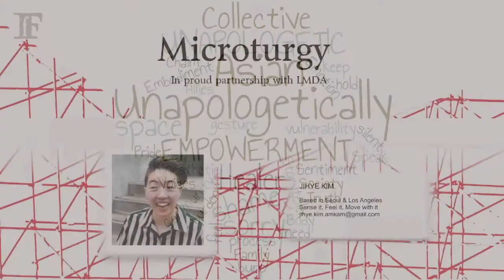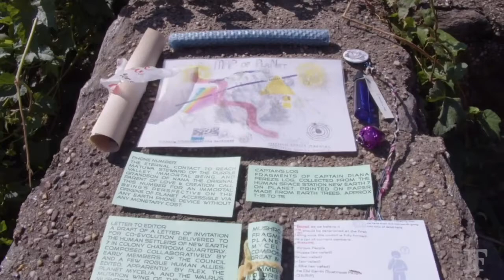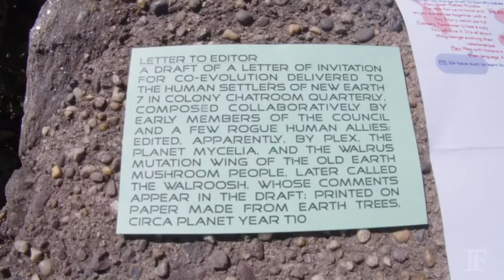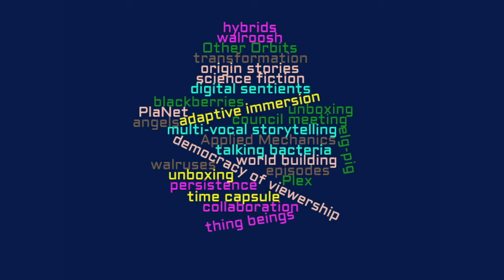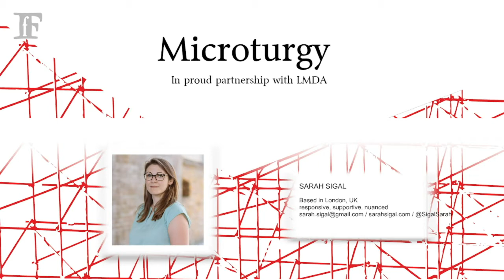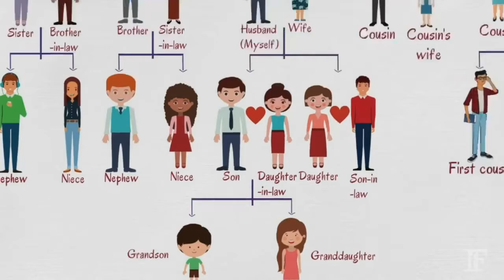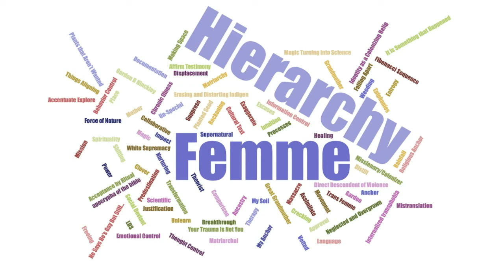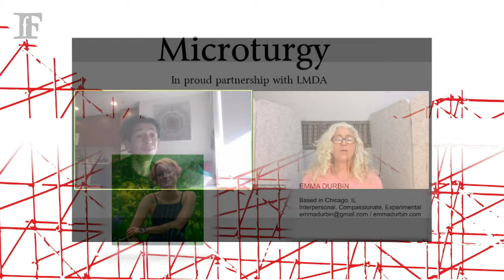Art Shares and Closing at BUILD Forward on Friday 15 October 2021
Art Share V
1:30 p.m. - 1:37 p.m. PDT (San Francisco, UTC -7)

Art Share VI
1:37p.m. - 1:45 p.m. PDT (San Francisco, UTC -7)

Closing Remarks

1:45 p.m. - 2 p.m. PDT (San Francisco, UTC -7)

About BUILD Forward
Under the leadership of artistic director, Debórah Eliezer, partnered with the TGNC Advocacy Collective, LMDA and alongside guest facilitators Claudia Alick of Calling Up Justice, Ely Orquiza of The Living Document, and Pamela Capalad and MC Dyalekt of Brunch & Budget, foolsFURY Theater is gathering the field of ensemble theatremakers in its second field-wide digital convening. This year’s sessions will focus on trans advocacy and organizational adaptability. Returning Art Share format brings twelve new performances that negotiate the nature of digital liveness responding to the theme “uprooted” with curation coordinator, Anita Holland of Philadelphia-based theatre company Applied Mechanics.

Advocacy: Going beyond allyship and moving towards accompliceship. Demonstratively using privilege and agency to move marginalized voices to the center.

Artistry: Innovative storytelling at the intersection of aesthetic equity and artistic excellence.

Adaptability: The humble recognition that real change takes time, resilience and iterative, long-term commitment.

BUILD Forward is a two-day event featuring interactive townhalls, Art Shares with Microturgs, and discussions designed for artists, activists, culture workers, educators, theatre professionals, and anyone interested in building effective, long-lasting systemic change.

The field of ensemble theatre is moving forward. Join us.

Registration gives you greatest access. Link to Register (Pay What You Can) and Join the Conversation on CrowdCast.